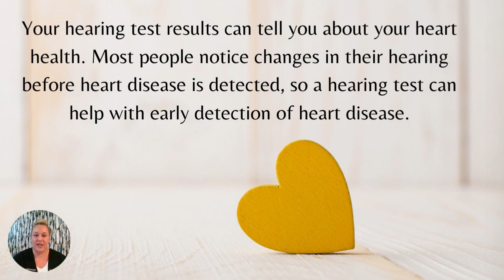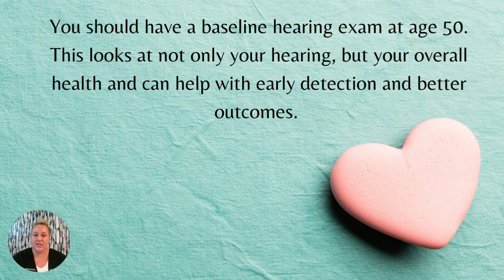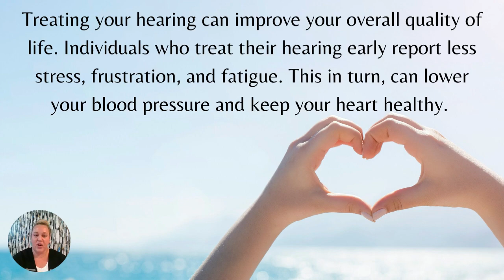Dear Dr. HearCare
In this episode of Dear Dr. HearCare, we give you 5 heart healthy reasons to test your hearing.